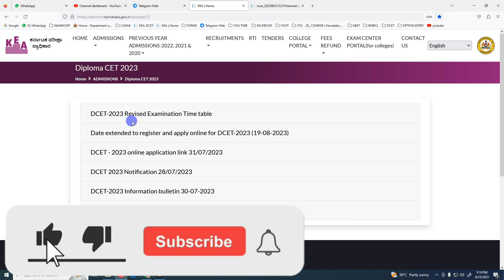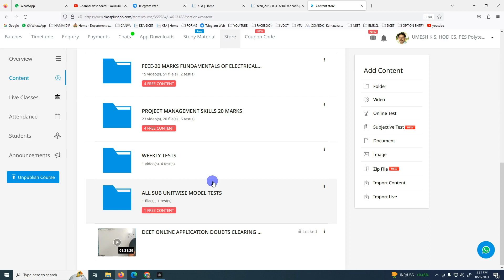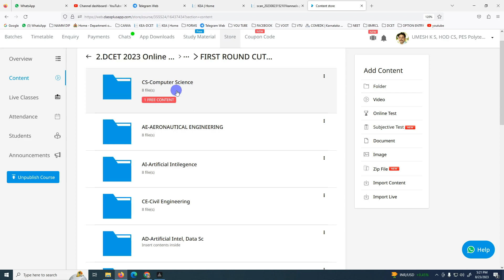DCET 2023 EXAM DATE PREPONED!!!! ALLERT???? |ND ACADEMY RECORDED VIDEO & MCQ TEST COURSE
DCET 2023 Online Coaching ND Academy-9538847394
4 DAYS LIVE CLASS CAN WATCH FREELY
DAY-1:- Introduction to Matrices
DAY-2:- MATRIX multiplication
DAY-9:- What is CUTOFF RANK & SEAT MATRIX
DAY-14:-  Introduction to PMS- Project Management Skills

Browser link

App link
Opens Directly in APP

YOU WILL NOT GET ALL CLASSES FREE
JOIN NOW for 3500/- (or) 2000/-
Pay to 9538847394 & send Screen shot, Will Add to Coaching Group

ssp news
ssp news
ssp scholarship errors
SSP UPDATE
ssp management student update
ssp management
ssp updates
ssp todayupdate

ssp scholarship 2021-22
north university

college scholarships
scholarship tips